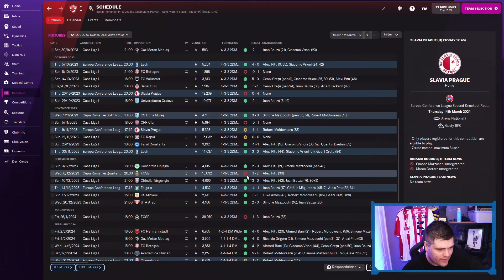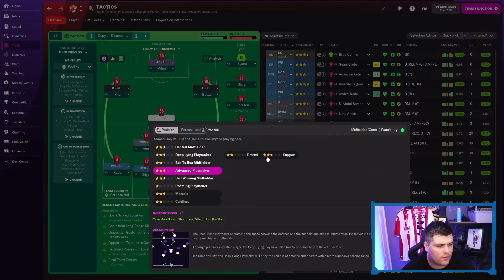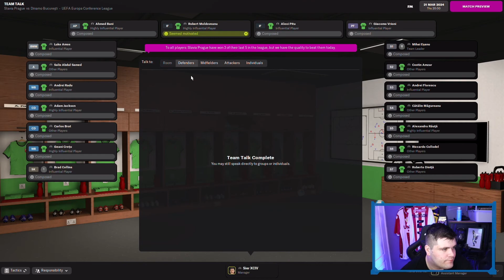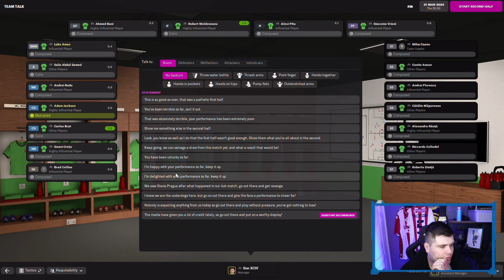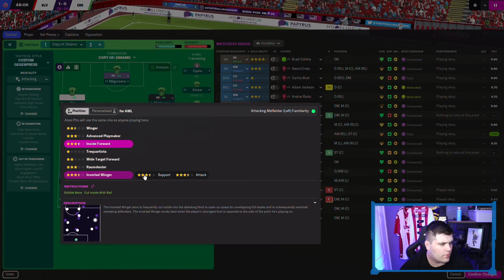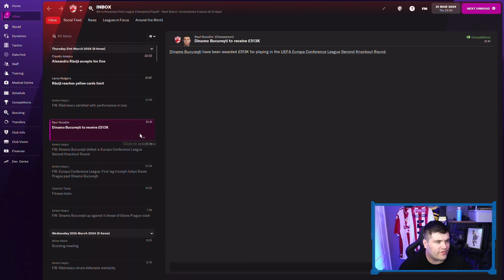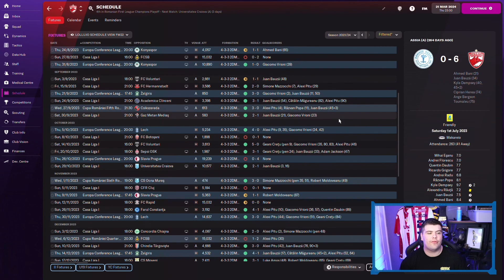NOT THIS LOT AGAIN | DINAMO BUCURESTI | S3 E9 | FOOTBALL MANAGER 2022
Traditionally I have terrible experiences managing in England to little success. This has led me to managing some mental teams around the world of FM. For some reasons I feel some affinity to this club, one day I might even know why…